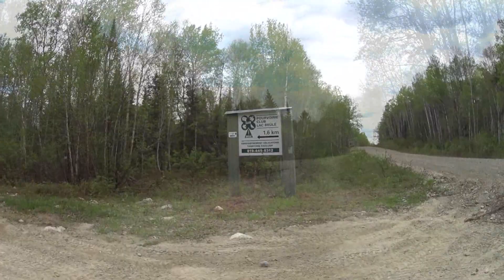chasse a l'ours a la pourvoirie du lac brûlé